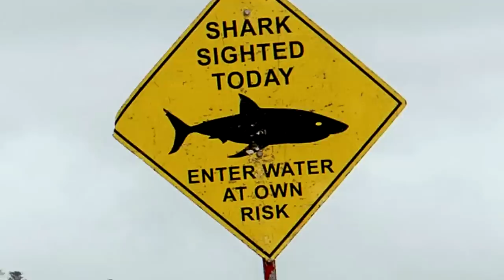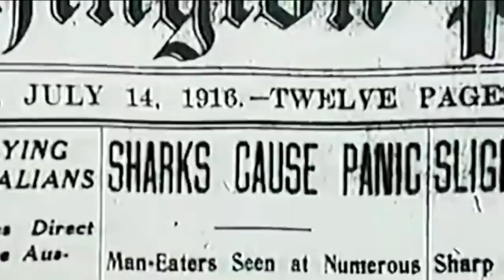The Worst Shark Attack in Recorded History.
Chapters:

10. Jose Ernestor da Silva
9. Bethany Hamilton
8. Lisa Mondy
7. Rodney Fox
6. Barry Wilson
5. Jessie Arbogast
4. Lloyd Skinner
3. The USS Indianapolis
2. The Jersey Shore Attacks
1. Shirley Ann Durdin